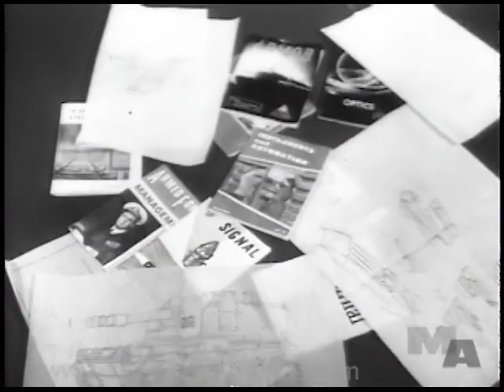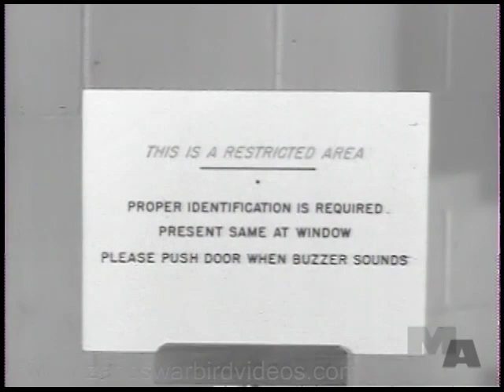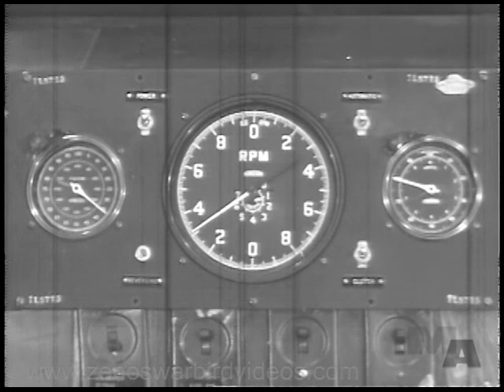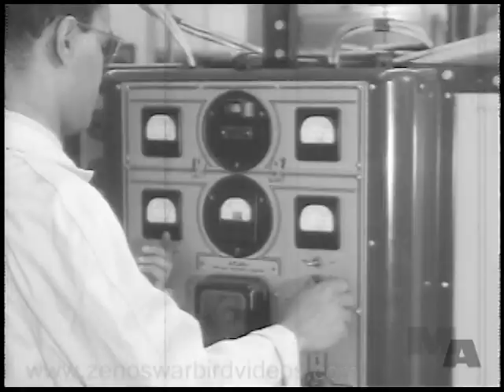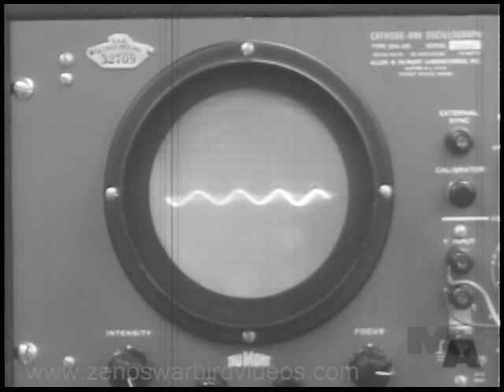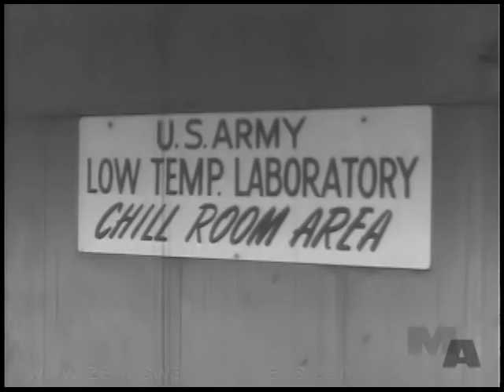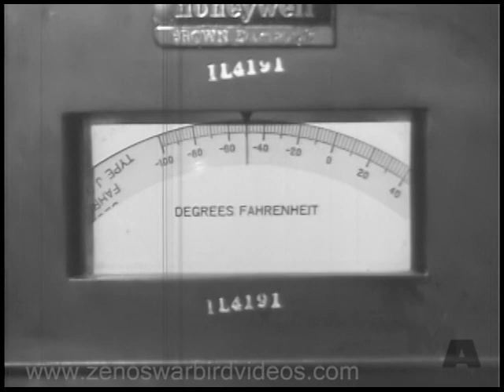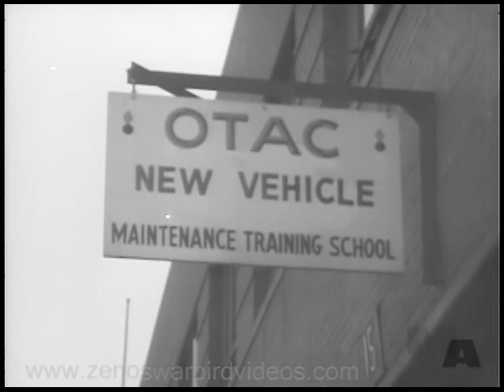Design and Development of the M48 Patton Tank - 1955 (Restored)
The M48 was the first American battle tank designed & built entirely after the end of World War 2. As such it incorporated lessons learned in Europe and in Korea where United Nations forces encountered Soviet Armor for the first time. This very thorough documentary covers all elements of development from initial needs assessment, design, testing systems & prototypes through introduction & training. Highlights include an inside view of the Detroit Ordnance R&D Center where 10 of thousands of parts were developed, failure & performance tested including engines, armaments, metallurgy, cold weather performance, lubricants, field testing & much more.